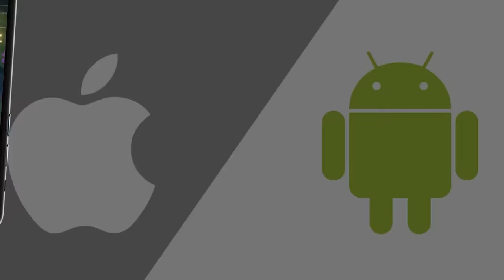VOLVÍ A FREE FIRE DESPUÉS DE UN AÑO Y ESTO FUE LO QUE PASÓ... 😱 *RECORD DE KILLS* 🏆 FREE FIRE #6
Decidí regresar a Free Fire después de un año y esto fue lo que pasó... ¿Récord de kills? 7w7

● Edición: Adobe Premiere Pro 2020 y Adobe After Effects 2020

▼Especificaciones:
● Micrófono: Rode NT1-A Complete Vocal Recording
● Mesa de Mezclas: Behringer Xenyx Q802USB
● Webcam: Logitech BRIO 4K
● Teclado:  Corsair Strafe RGB (Teclas Cherry MX Silent)